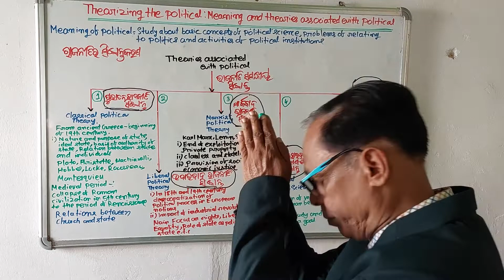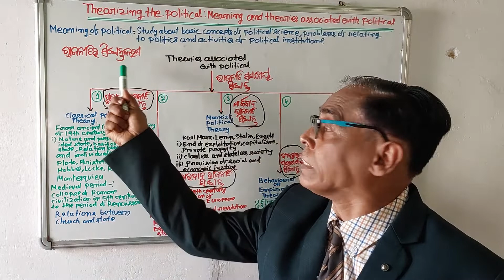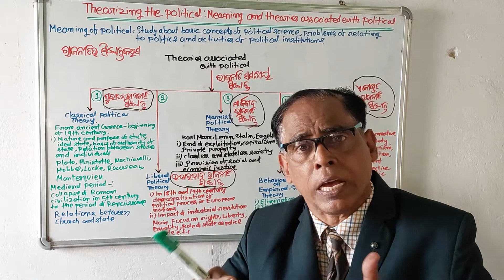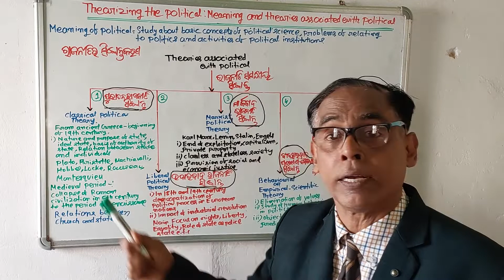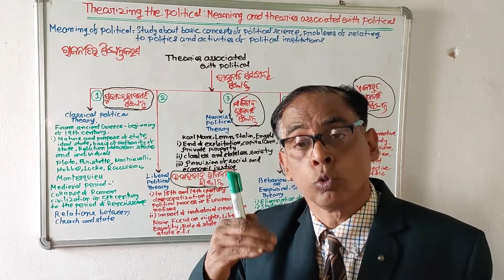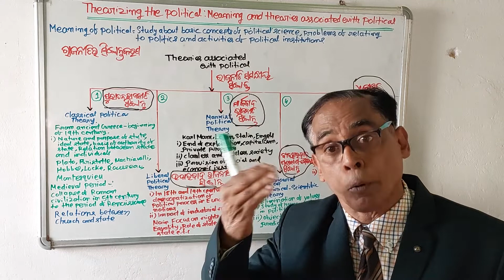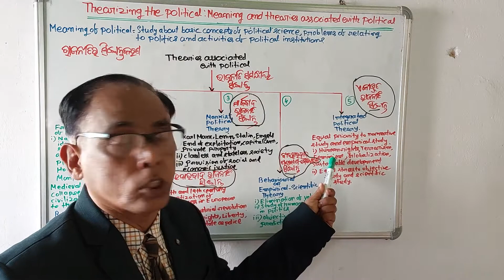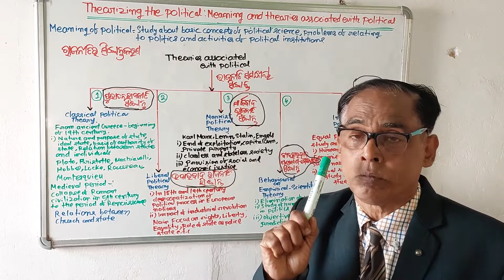172)Theorizing the Political(Odia Video)